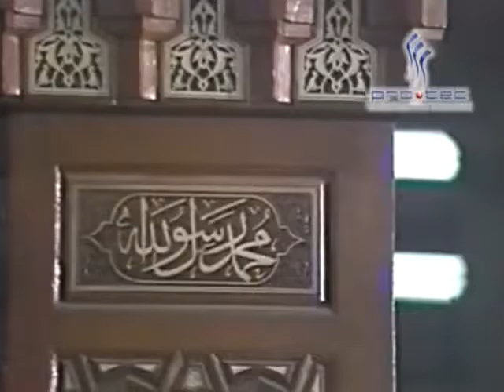EP 304 Al An'am 123 124 تفسير القران الكريم للشيخ الشعراوى